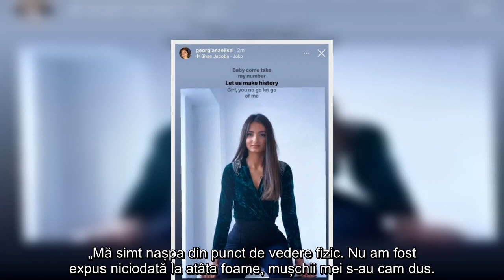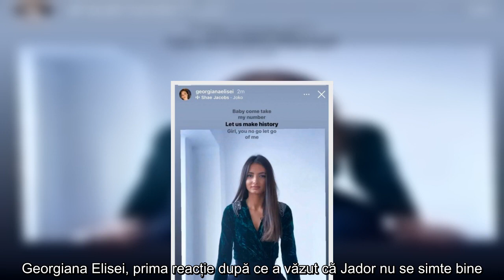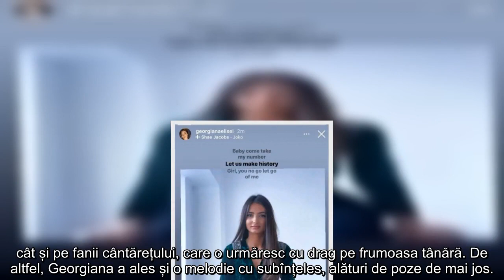Georgiana Elisei, prima reacție după ce lui Jador i s-a făcut r.ău la Survivor România și s-a...